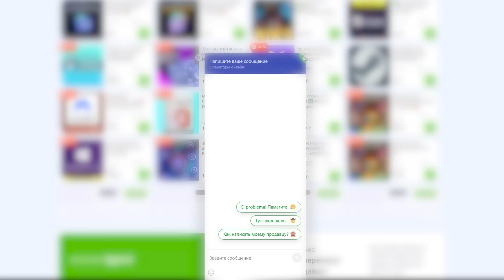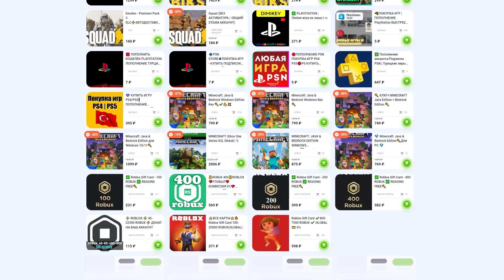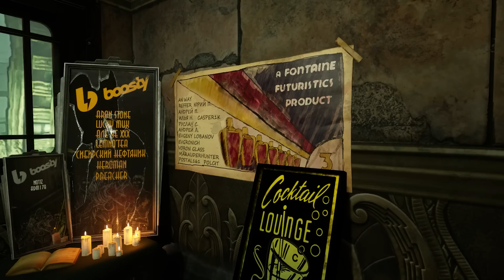Atomic Heart: Инстинкт Истребления ЛОГИКИ